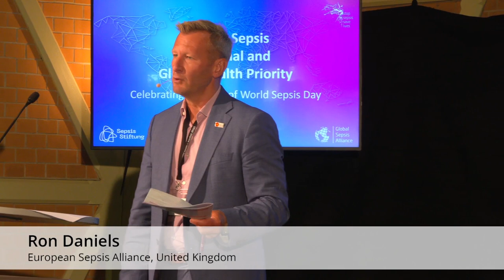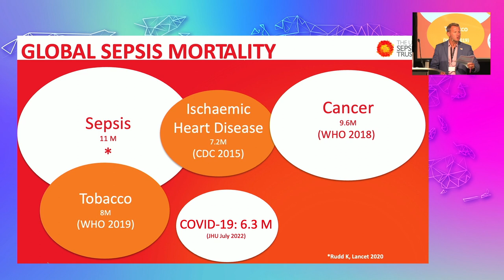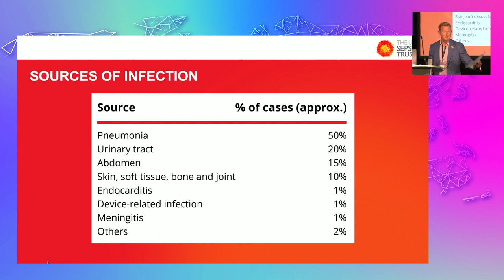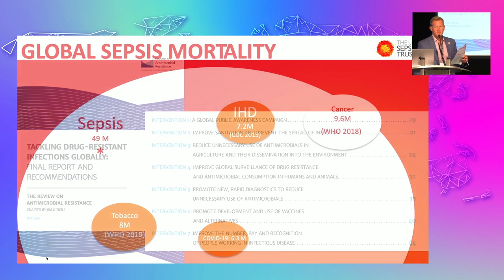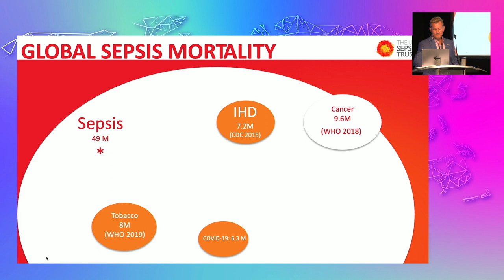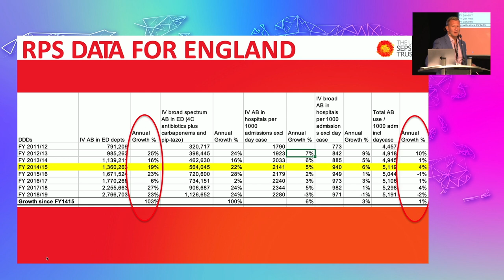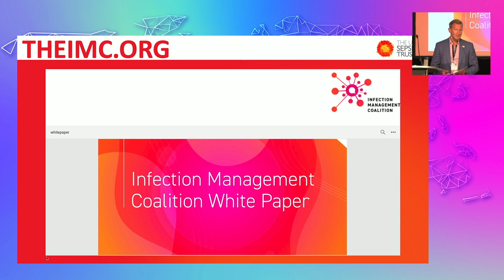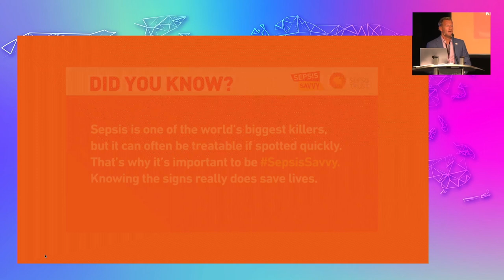Using Synergies to Fight Pandemics, Sepsis, and AMR – Ron Daniels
Presentation by Ron Daniels, European Sepsis Alliance, United Kingdom, given at 'Making Sepsis a National and Global Health Priority – Celebrating 10 Years of World Sepsis Day' on September 16, 2022.

All other presentations from sessions 1 to 4 are also available on our YouTube Channel.

The fifth session will follow next Wednesday, October 26, 2022.